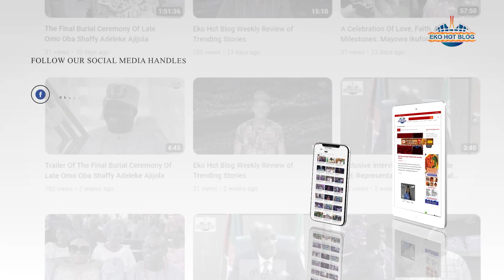Goodwill message from Mr Sigismund, at the launching of a literary masterpiece, 'Pelewura'.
Goodwill message from Mr Sigismund Olayode Fernandez, Former Head of Admin, Federal Neuropsychiatric Hospital, Yaba, at the launching of Dr. Femi Olugbile's latest literary masterpiece, 'Pelewura'.